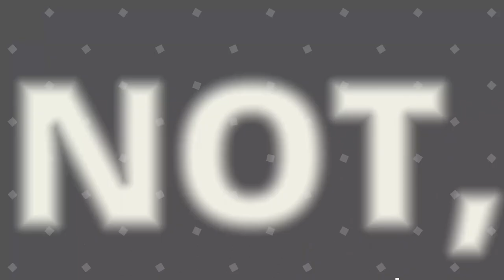Dud Bolt V Fud Sang Vengeance